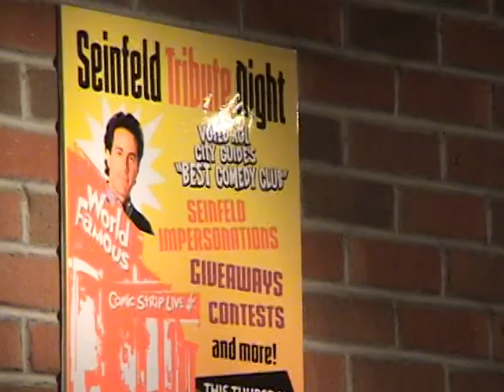Ray Ellin Presents The winner of The Comical Radio Poster!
The Comic Strip Live! In NYC teamed up with Comical Radio to Raffle off a signed  Comical Radio Poster on their "Jerry Seinfeld Tribute Night"!

11/15/07